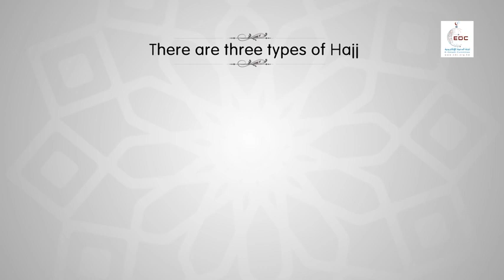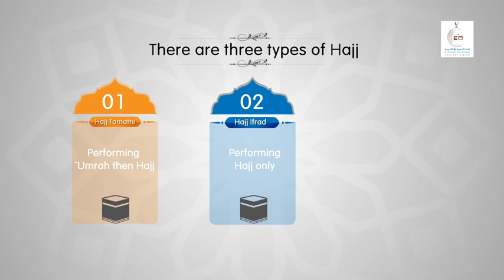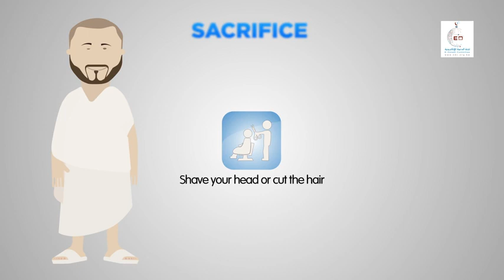A Brief Guide to Hajj By E Da`wah Committee EDC